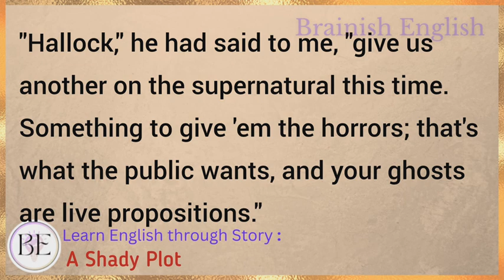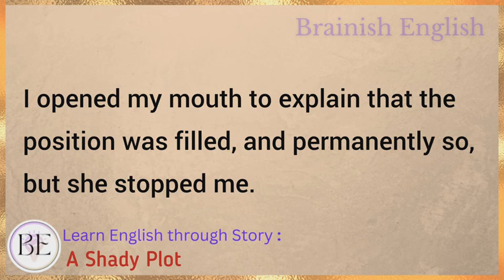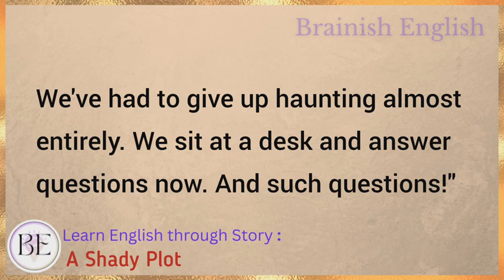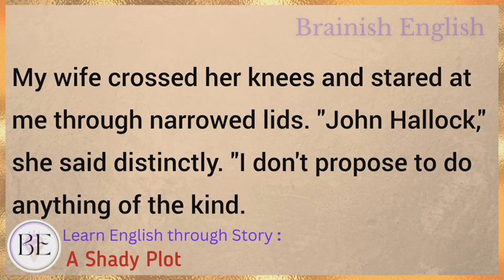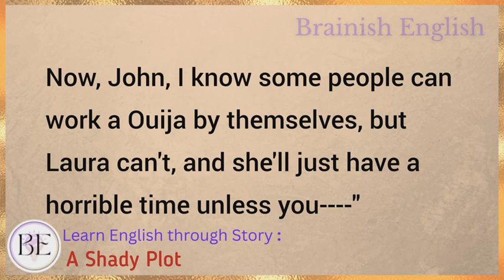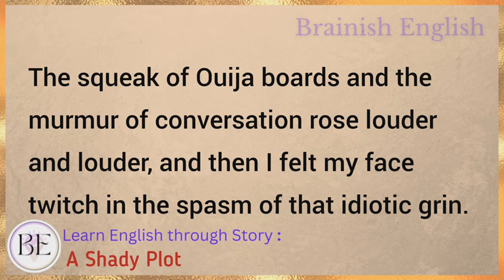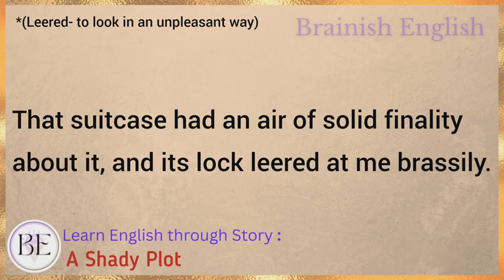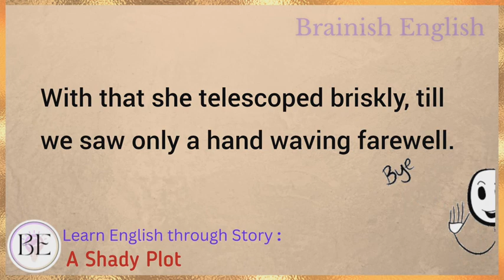Learn English through Story ⭐ Level 5 - The Shady Plot - Graded Reader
Learn English through story with subtitles level 5: Hard

The Shady Plot (Graded Reader Level 5)
With meanings of difficult words

English story
english stories
stories in english
story english
story
learn english
learning english
learn english through stories
study english
english listening